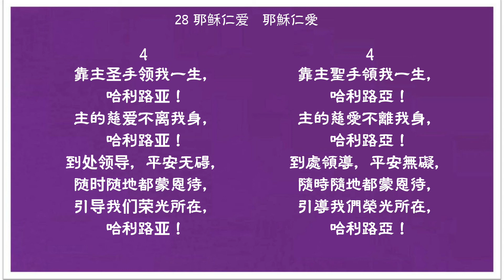28 耶穌仁愛